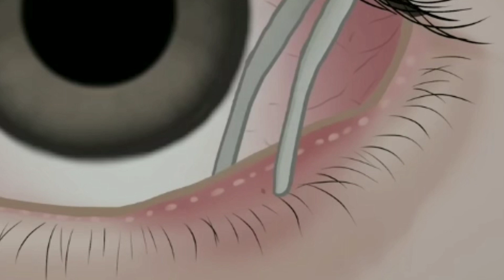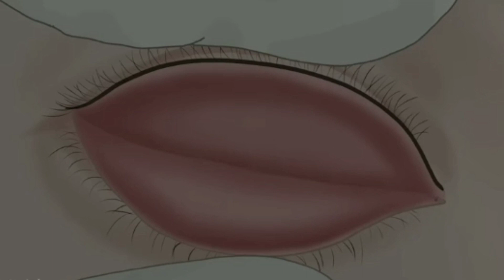ASMR Satisfying Eye Cleaning Animation! pimple pop Korean makeup remove video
Hello viewers 😊

 I'm @tangoASMR

New video